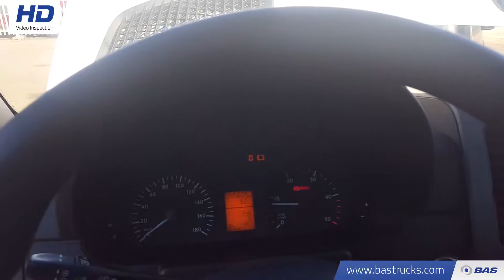70091395 Mercedes Sprinter